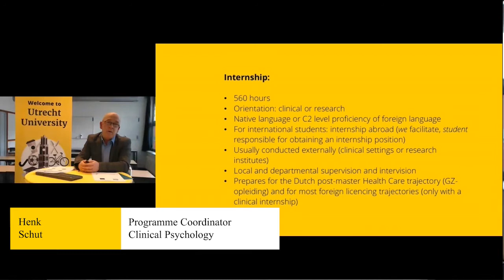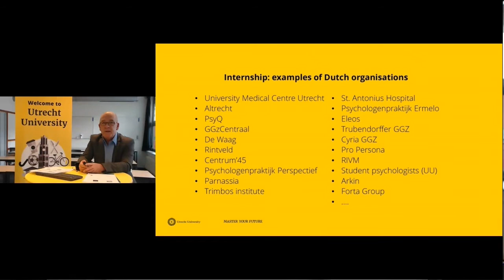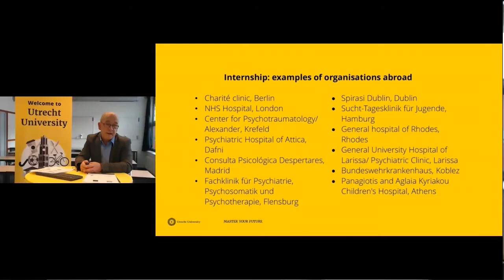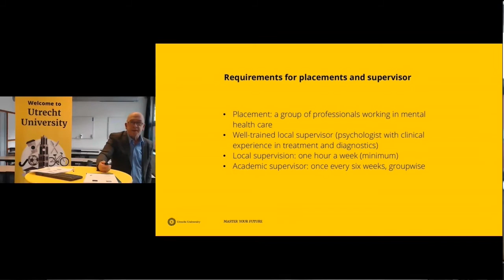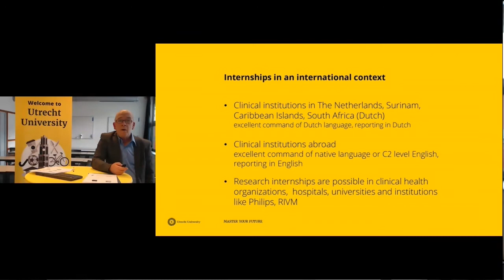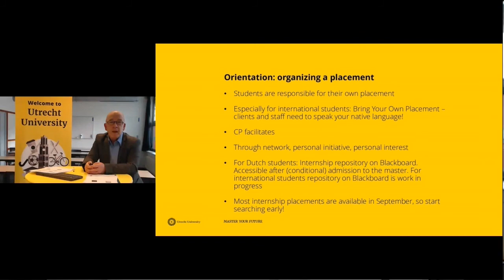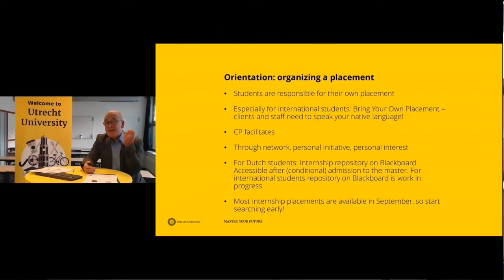FAQ Clinical Psychology - Internship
In this video programme coordinator Henk Schut talks about the internship. He answers questions such as:
How can I find an internship? What criteria should my internship meet? Does the university work with internship organisations?